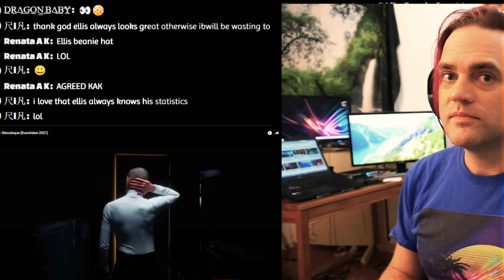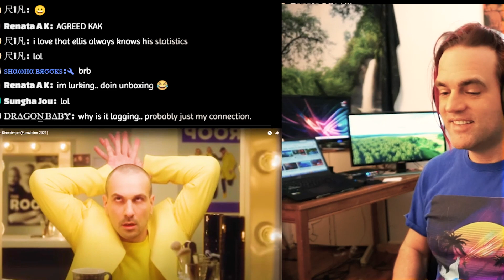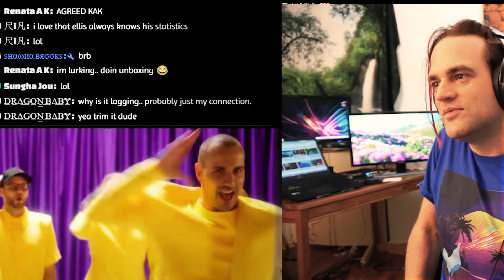Reaction to THE ROOP - Discoteque (Eurovision 2021) // Guitarist Isnt a Vocal Coach Reacts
Guitarist Isnt a Vocal Coach Reacts

Full Clear Version Reaction Link at 6:00, Top Right Corner

I am a Music Teacher, maybe Vocal Coach, maybe Professional Dancer, sometimes Producer. I have a Master's Degree in Classical Guitar and an awesome cat. On this channel you can find: Vocal Coach Reacts to KPOP ,beatbox, and guitar.

Reaction to THE ROOP - Discoteque (Eurovision 2021) // Guitar Teacher Reacts Video

Original Description:

THE ROOP Band
THE ROOP have already noticed with their previous hit ”On Fire” how music and dance affects people. Music and dance liberates everyone. There’s not a single person who cannot dance. This is innate. Dance is like a tool which can also heal scars.

This 80s styles and movies “Alice in Wonderland”, “Twin Peaks” inspired music video – directed by award-winning director Saulius Baradinskas.

THE ROOP’s leader Vaidotas says: “The new song “Discoteque” talks about personal inner liberation. Rather often we say that we are free and that we live in a free world. But most of our restraints come from the inside. So, this song and movement aims liberate our minds, which contains too much self-criticism, fear of appearing different, reluctance to accept your body, even limiting your attractiveness.”

The main melody line is reminiscent of old folk songs (if sung in legato, however the band presents it in staccato), so “The Roop” brings folk music sound to the dancefloor.

“Part C or so-called bridge of the song is full of mouth sounds which carries us back in time thousands of years ago. It’s a return to the very beginning of us, where we can start all over again,” says band’s drummer Robertas.

The song is called “Discoteque” - without the letter “h”, because it’s a different kind of discotheque.

“It’s not about showing yourself off. It’s more about being with yourself and accepting yourself the way you are,” says band’s guitarist Mantas.

The song comes together with an energetic dance which can allow you to escape and let loose. Some of the moves of the dance were taken from the childhood, some - inspired by legendary Lithuanian basketball player Arvydas Sabonis.

“Discoteque” will also enter 2021 Lithuanian National Eurovision Selection. The band who were fan favourites to win the Eurovision Song Contest 2020 with their song “On Fire” have been invited back to compete straight in the final show.